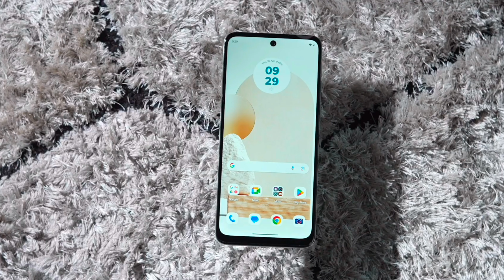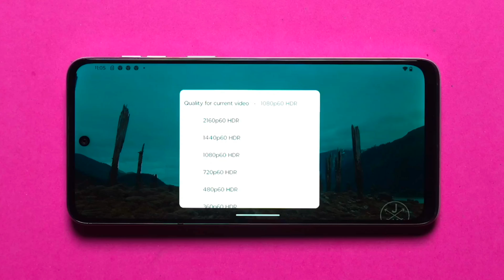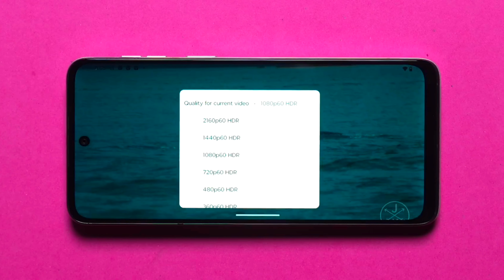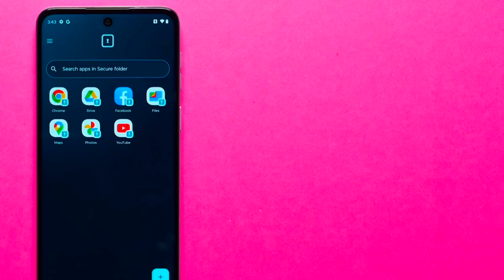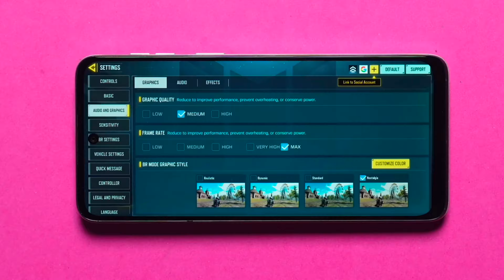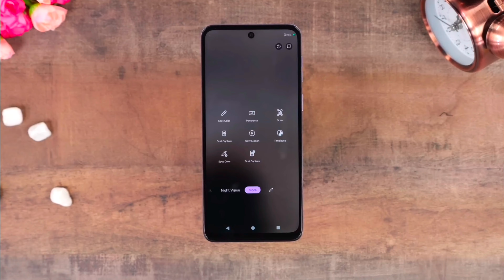Moto G64 5G Review After 10 Days ⚡ 6000mAh Battery, 33W Charging & More Under RS 15k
Hello and Namshkar Doston Aaj ki Is Video Me Humne Long Term Review Kiya Hai Moto G64 5G Ki Jiske Key Features Hai
PROCESSOR:
MediaTek Dimensity 7025
DISPLAY:
6.5" (120Hz) IPS-LCD Display
🔋 Battery & Charger :
6000Mah battery
33W Fast Charging
CAMERA 📷 :
Back   50MP ,  08MP
Front   16MP  Selfie 🤳
STORAGE CAPACITY :
RAM = 08GB/12GB
ROM = 128GB/256GB
And MUCH MORE .
Yeh Video Aap Ant Tak Jaroor Dekhiye Aur Ye Video Agar Acchi Lage Toh Like Aur Share Karna Naa Bhule! Umeed Hai Aapko Video Pasand Aayegi .
Variants                      Price :
08GB/128GB            14,999
12GB/256GB            16,999
Checkout Here : (Flipkart)

And

And

And

And

moto g64

moto g64 5g malayalam review

moto g64 5g vs realme p1

moto g64 5g battery drain test

moto g64 5g free fire test

moto g64 5g vs samsung f15 5g

Motorola g 64 5g

motorola g64 5g camera test

motorola g64 5g bgmi test

motorola g64 5g gaming test

motorola g64 5g vs realmi p1

motorola g64 5g review tamil

motorola g64 5g problem

motorola g64 5g all settings

motorola g64 5g tamil

moto g64 5g vs vivo t3x 5g

moto g64 5g vs vivo t3 5g

moto g64 5g vs moto edge 50 pro

moto g64 5g vs a54 5g

moto g64 5g vs iqoo z9

moto g64 vs realme p1

moto g64 vs vivo t3x 5g

moto g64 vs vivo t3x

moto g64 vs realme p1 in tamil

moto g64 vs realme p1 5g

moto g64 vs vivo t3

moto g64 vs realme p1 camera test

moto g64 vs vivo t3x camera test

Motorola g 64

motorola g 64 charging test

motorola g 64 unboxing

motorola g64 mobile

motorola g64 5g price

motorola g64 5g phone

moto g64 5g review telugu

moto g64 5g review malayalam

moto g64 5g review tamil tech boss

moto g64 5g review price

moto g64 5g review technical guruji

moto g64 5g review manoj saru

moto g64 5g review english

realme p1 vs moto g64

vivo t3x 5g charging test

moto g64 charging test

iqoo z9

moto g64 battery drain test